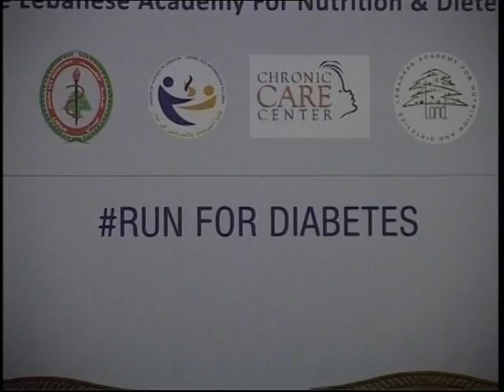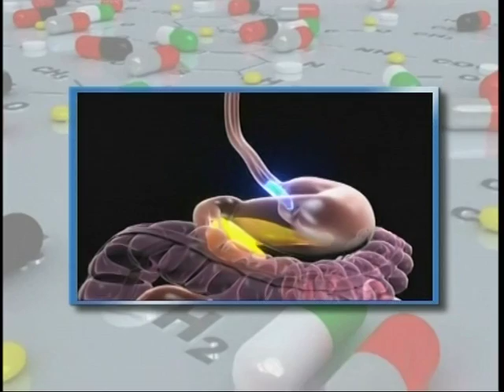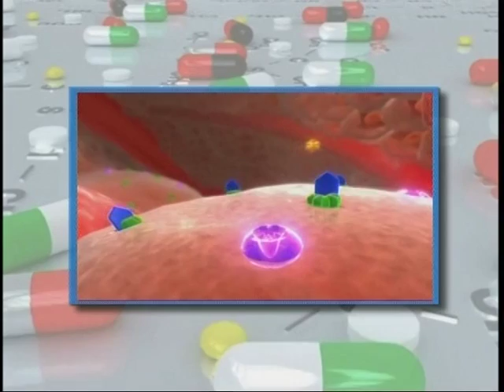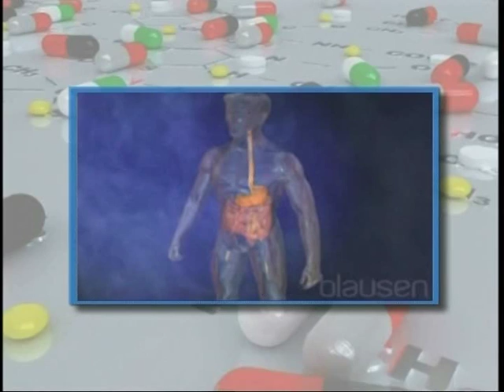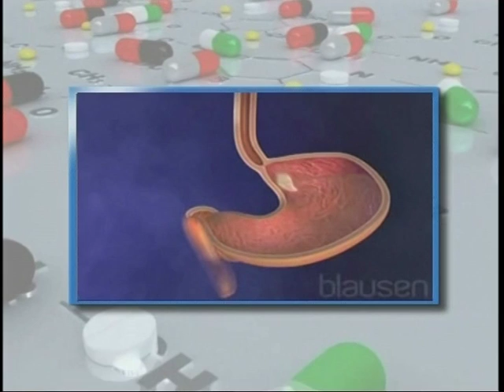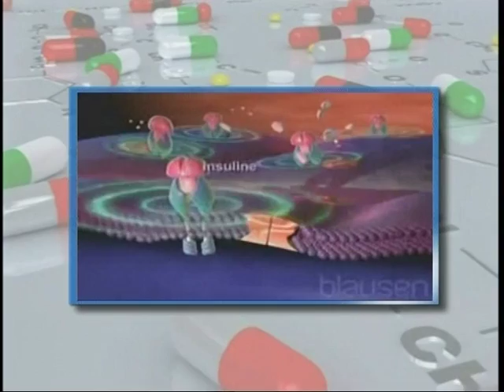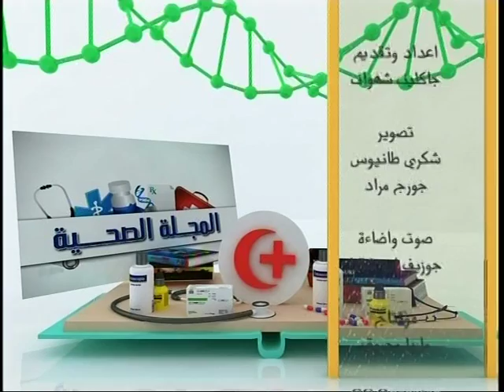anb tv : المجلة الصحية - د. اميل عنداري - رئيس الجمعية اللبنانية لاطباء السكري و الغدد والدهنيات .